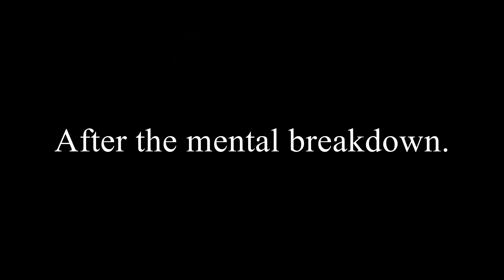My Biggest Fear...DRIVING!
I decided to vlog me (somewhat) facing one of my biggest fears..driving! With the help of my little sister! It started out fine, but It did not end well! I hope that this video helps people that are anxious feel less alone. Anxiety is a real life ruiner. Mental health is something that is so real and unexpected, and it  needs to be showcased more, so I'm really glad I vlogged these moments. Please show my sister some love in the comments! See ya next time!